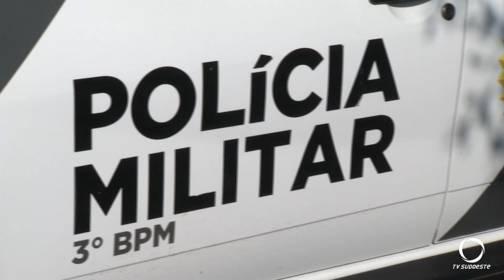Suspeito por agredir mulheres é preso em Pato Branco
Segurança: Após várias denúncias sobre um homem que estaria agredindo mulheres nas ruas centrais de Pato Branco, a Polícia Militar realizou a prisão de um suspeito.